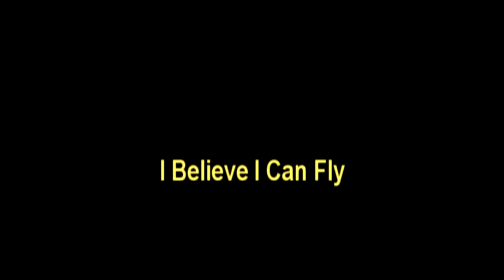The Cat - I Believe I Can Fly [HD]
קרדיט לניר עשור על העריכה.